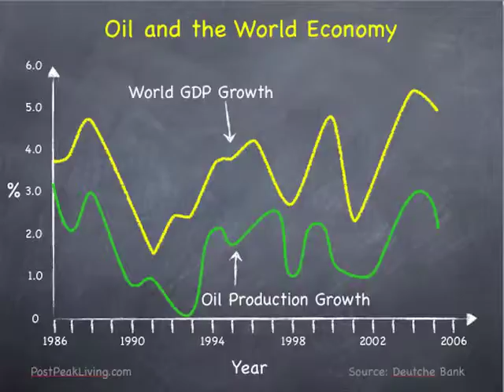The Daily Salvo for May 7, 2013 - "Go Green, Go Slow"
Slow moving solar-powered airplanes are another reminder that oil is the lifeblood of the global economy.